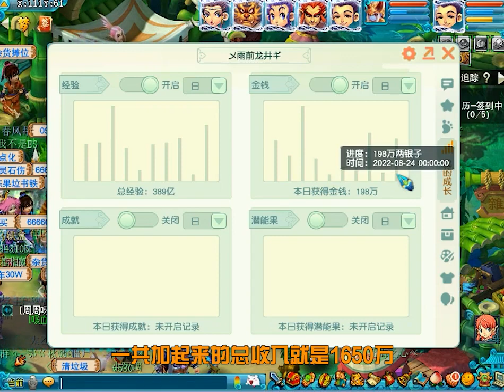每天需要在线多久，才能稳定刷半坨菜#梦幻西游